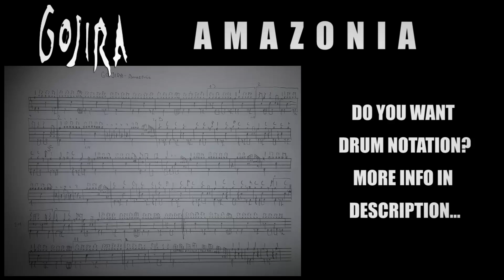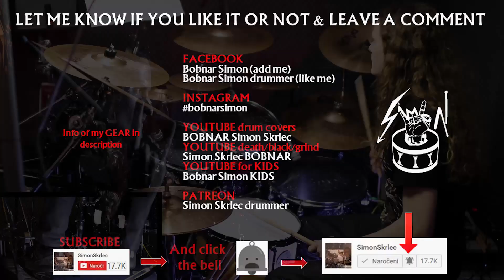GOJIRA - AMAZONIA - Drum cover (Fortitude NEW album 2021)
Gojira drum cover. Drumming to song Amazonia. Drums to new song from new upcoming album Fortitude 2021 by @gojira.
🎧 New full album Fortitude 2021 by gojira
Born for One Thing
Amazonia
Another World
Hold On
New Found
Fortitude
The Chant
Sphinx
Into the Storm
The Trails
Grind

👪 @Gojira members:
Joe Duplantier − lead vocals, rhythm guitar (1996–present)
Mario Duplantier − drums, backing vocals (1996–present)
Christian Andreu − lead guitar (1996–present)
Jean-Michel Labadie − bass (1998–present)

📀 Discography of gojira
🎧 Terra Incognita (2001)
Clone
Lizard Skin
Satan Is a Lawyer
04" (instrumental)
Blow Me Away You(niverse)
5988 Trillions de Tonnes" (instrumental
Deliverance
Space Time
On the B.O.T.A
Rise
Fire Is Everything
Love
1990 Quatrillions de Tonnes

🎧 The Link (2003)
The Link
Death of Me
Connected" (instrumental
Remembrance
Torii" (instrumental
Indians
Embrace the World
Inward Movement
Over the Flows
Wisdom Comes
Dawn" (instrumental)

🎧 From Mars to Sirius (2005)
Ocean Planet
Backbone
From the Sky
Unicorn" (instrumental
Where Dragons Dwell
The Heaviest Matter of the Univers
Flying Whales
In the Wilderness
World to Come
From Mars
To Sirius
Global Warming
Escape (Metallica Cover)" (bonus track)

🎧 The Way of All Flesh (2008)
Oroborus
Toxic Garbage Island
A Sight to Behold
Yama's Messengers
The Silver Cord" (instrumental)
All the Tears
Adoration for None" (featuring Randy Blythe)
The Art of Dying
Esoteric Surgery
Vacuity
Wolf Down the Earth
The Way of All Flesh

🎧 L'Enfant Sauvage (2012)
Explosia
L'Enfant Sauvage
The Axe
Liquid Fire
The Wild Healer" (instrumental
Planned Obsolescence
Mouth of Kala
The Gift of Guilt
Pain is a Master
Born in Winter
The Fall

🎧 Magma (2016)
The Shooting Star
Silvera
The Cell
Stranded
Yellow Stone" (instrumental
Magma
Pray
Only Pain
Low Lands
Liberation" (instrumental)

Amazonia Lyrics:
Incite a riot, put yourself in a trance
You rotate the frame in a world you rely on
A scar, a line has been drawn in the sand
Behold the life, the boundaries fools will crush

The greatest miracle
Is burning to the ground

Onto the next stage of the plan
Mourn the witness of the wind
A hand full of thunder
Will rise one last time

There’s fire in the sky
You’re in the Amazon
The greatest miracle

Godly Amazonia
Bloody Amazonia
Mighty Amazonia
Killing Amazonia

Burn the land
Learn the end

Burn
Another Gold mine is unveiled
The source of our sorrow
Learn
Embedded in these walls of green
Is the curse that we follow

Mighty Amazonia
Killing Amazonia
Godly Amazonia
Bloody Amazonia